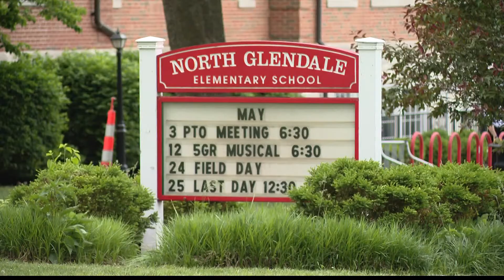2 Kirkwood schools given 'all clear' after police activity prompts 'lockout'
North Glendale Elementary School students didn't expect their last day of school to end quite like it did.

"She told us to run because there was an invasion," said ninth-grader Paige Warfield.

Warfield was visiting her former elementary school teachers when administrators went into an emergency 'lockout' procedure.

"I was talking to two of my teachers and they were all kind of panicking and I was kind of confused and so they went into the building and they like locked down," Warfield said. "I called my mom and I was running with my friend and we were kind of panicking."

Students at two schools in the Kirkwood School District have been dismissed after they were placed on "lockout" Wednesday afternoon due to police activity in the area.